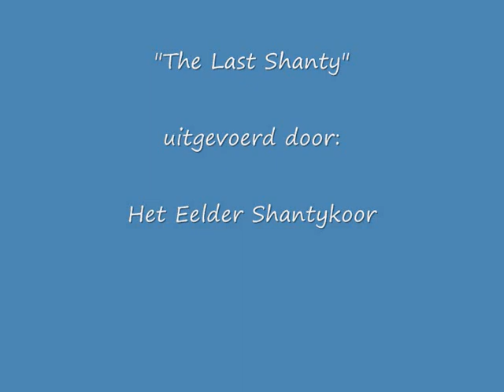Last Shanty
Shanty, dit keer uitgevoerd door het Eelder Shantykoor. Bedoeld als plankliedje voor het Sokkenbuurt Zeemanskoor.